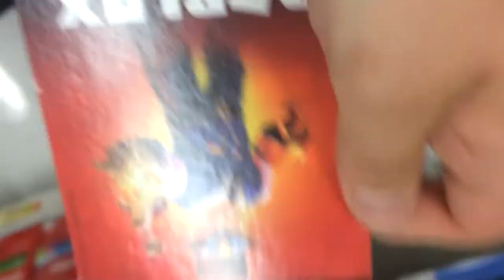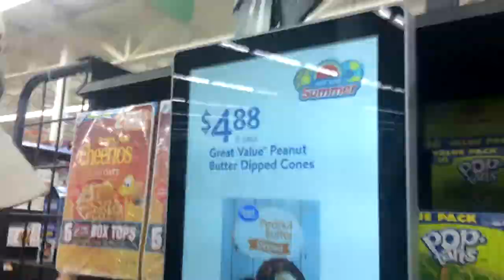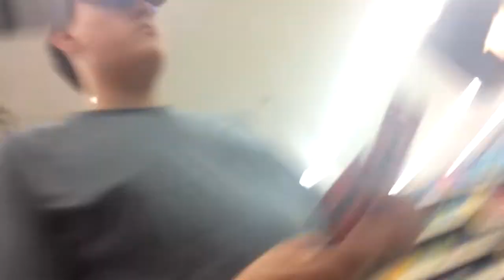The boys go to walmart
Meet the squidbillies, Cleetus and Clyde. We have a fun adventure. We die in the end.